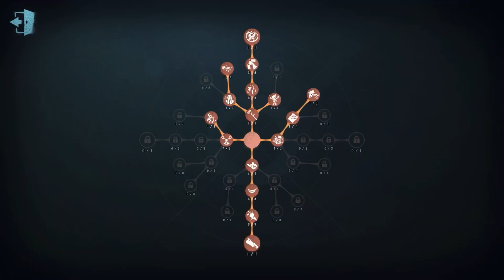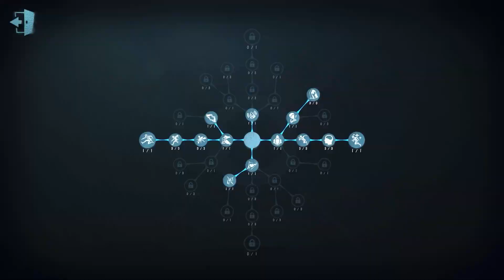#417 Doctor | Pro Player | Arms Factory | Identity V